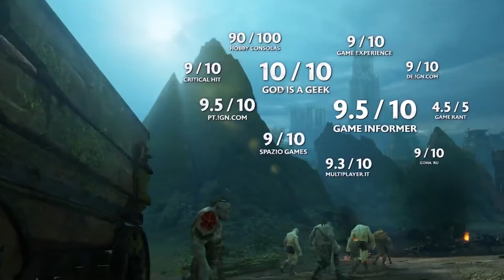Shadow of War - Launch Trailer - Makalu Music Version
Shadow of war - The launch trailer... this time, with Mark Petrie's song - MAKALU

Credits:
Mark Petrie - Makalu
Monolith Productions - Shadow of War
Me - just combining them... 10% of the work I guess...